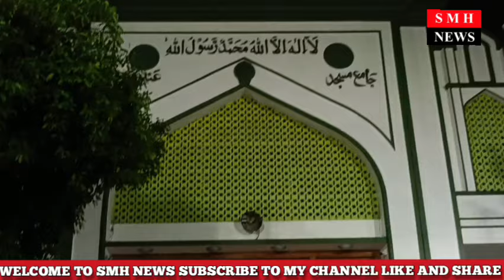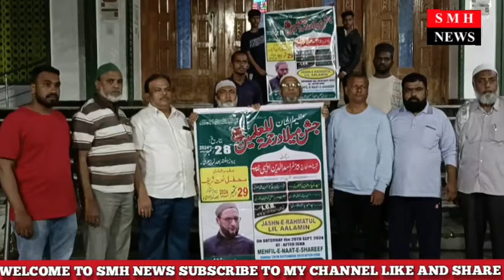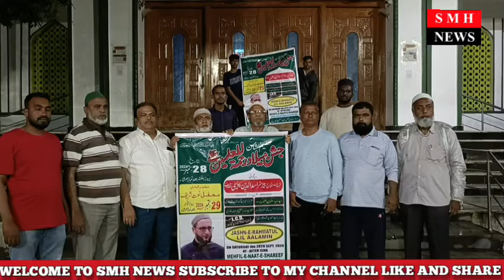AMBERPET JAMIA MASJID MEIN JASNE RAHMATULLA ALAMIN KA JALSA MANAYA JA RAHA HAI 28-29 SEPT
- Jasne Rahmatulla Alamin ka Jalsa manaya ja raha hai 28-29 Sept"
- Amberpet Jamia Masjid Hyderabad